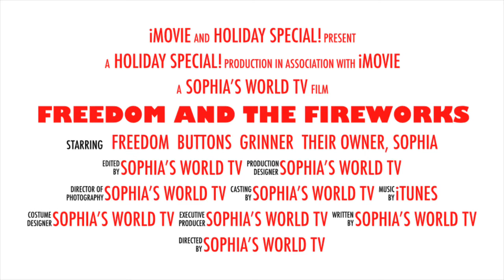Freedom and the Fireworks - 4th of July Special (Trailer)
Freedom and his friends Grinner and Buttons seem super excited for the 4th of July!

Hey there, I'm Sophia, and welcome to Sophia's World TV!
Sophia's World TV is a family friendly channel that contains toys, games, vlogs, and so much more! I decided to become a YouTuber because I really enjoy acting, writing stories, and just talking to people about my daily life. Currently I record with my iPhone 8, and my editing app is iMovie (on my phone, and yes that editor sucks plz don't judge :P)